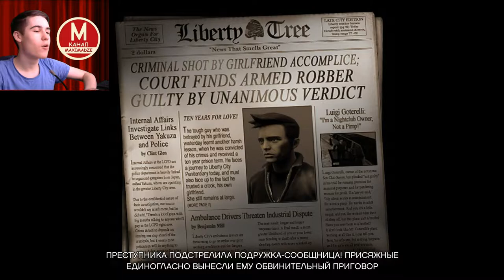Новый Ремастер - GTA 3 The Definitive Edition Серия 1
Сегодняшние миссии:
  Introduction
  Give Me Liberty
  Luigi's Girls
  Don't Spank Ma Bitch Up
  Drive Misty For Me
  Mike Lips Last Lunch

Колумбийский картель и его партнёры Клод и Каталина грабят банк Либерти Сити. Казалось бы всё отлично, но Каталина предательски стреляет в Клода, и его отправляют за решётку. Во время перевозки преступников на полицейский фургон нападают бандиты и спасают заключённых. Теперь Клоду нужно искать работу.